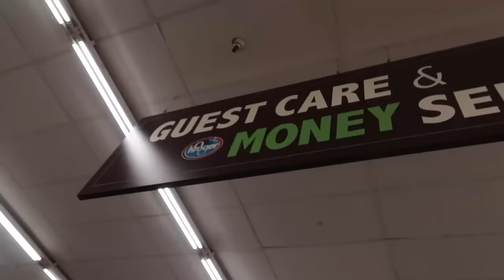A * VERY CHAOTIC* MOVE IN VLOG + empty apartment tour 📦 | moving series ep. 2 | alyssa howard 💓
The ReaLysst Podcast 🎧:
(available on most podcast audio platforms 🫶🏽)

AMAZON STOREFRONT 🛍️: (I updated my storefront with all my new apartment finds for those who are interested!)

👻 SNAP: snapsofsyssa

(i dont have spotify sorry pookies)

🎶Suzie Geeforce - All Futures Don't End in Dystopia... Right!?